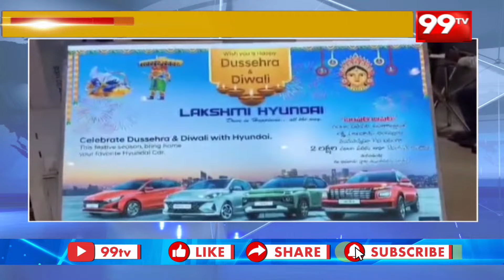దసరా-దీపావళి ఆఫర్లతో కస్టమర్లను ఆకర్షిస్తున్న లక్ష్మి హుండయ్ | Lakshmi Hyundai Company | 99TV